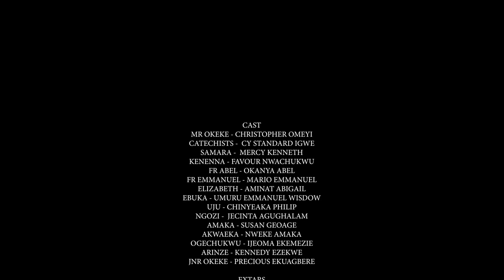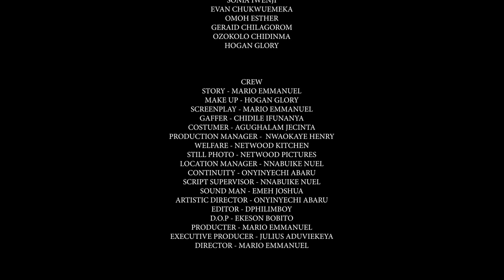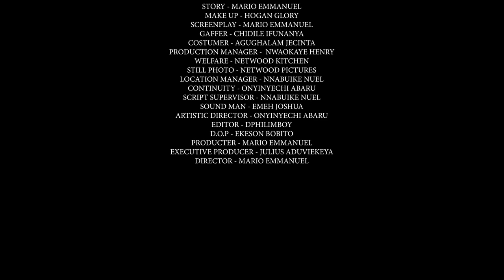WHEN POWER OF GOD JAM EVIL POWER LESSER POWER GO BOW AT THE MENTION OF THE NAME JESUS-NIGERIAN MOVIE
Kenenna is been maltreated by her uncle and his children, her soul seek revenge for all the ill treatment melted out on her. Will she get her pounds of flesh?

FirstClassTV#nigerianmovies#CANADA#JAMAICA#USA#UK#TRINIDADANDTOBAGO#africannigerianlatestmovies#ruthkadiri247#mauricesamtv